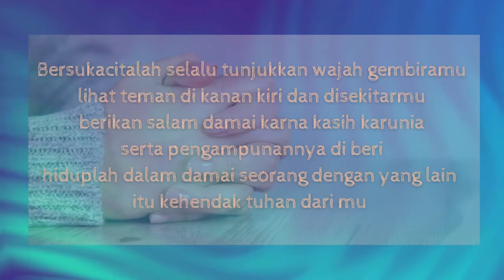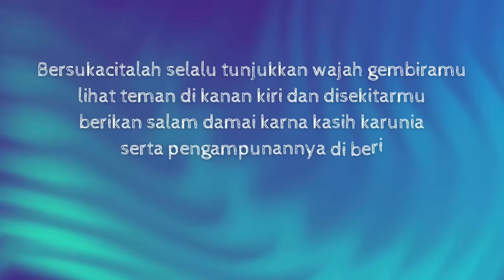BERSUKACITALAH SELALU SALAM DAMAI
SELAMAT BERIBADAH DAN MEMUJI NAMA TUHAN ANAK-ANAK SEKOLAH MINGGU ASUHAN.AMIN